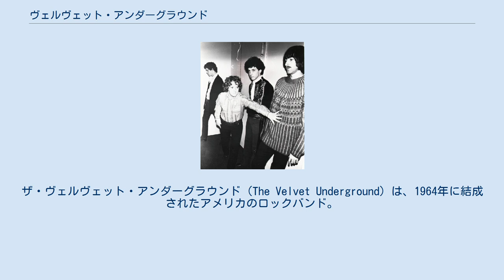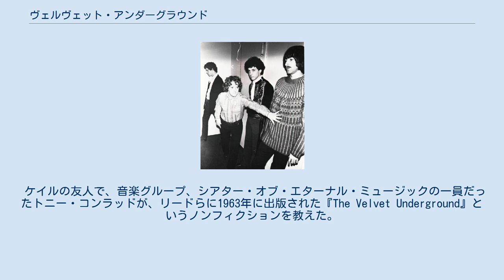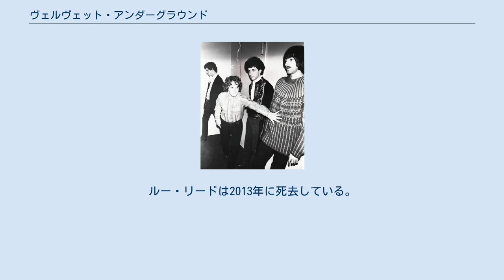ヴェルヴェット・アンダーグラウンド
アメリカ合衆国のエクスペリメンタル・ロック・バンド
ザ・ヴェルヴェット・アンダーグラウンド（The Velvet Underground）は、1964年に結成されたアメリカのロックバンド。
ヴェルヴェッツという略称でも呼ばれる。
 商業的な成功を手にすることなく解散したが、ルー・リードのポップセンスから生まれる美しいメロディライン、文学的素養から生まれた同性愛やSMなどの性におけるタブーや、ドラッグなどについての歌詞、ジョン・ケイルによる前衛的かつ実験的なサウンドを特徴とし、同世代のデヴィッド・ボウイやザ・ストゥージズ、ドアーズや、後進のパティ・スミスやテレヴィジョン、ジーザス&メリーチェインをはじめとする多くのアーティストに影響を与え、ロックの芸術性の向上に大きく貢献した。
 1996年にロックの殿堂入りを果たした。
 1963年、大学を中退したルー・リードはニューヨークに移り、レコード会社の雇われソングライターをしながら自分名義のレコード契約の機会をうかがっていた。
1964年のある日、リードはウェールズ出身で現代音楽を学ぶためにアメリカに来ていたジョン・ケイルと出会う。
共通の音楽的アプローチを有していた二人は意気投合し、バンドの結成を模索。
1965年頃にはスターリング・モリソン（ギター）、アンガス・マクリーズ（パーカッション）の2人が加わる。
 ケイルの友人で、音楽グループ、シアター・オブ・エターナル・ミュージックの一員だったトニー・コンラッドが、リードらに1963年に出版された『The Velvet Underground』というノンフィクションを教えた。
同書はジャーナリストのマイケル・リーが書いた性的倒錯に関する書物だった。
マクリーズはバンドの名前にふさわしい名だと考え、「アンダーグラウンド・シネマ」を想起させることから他のメンバーも気に入り、1965年11月にバンド名が決定した。
その直後、マクリーズが脱退。
後任にモーリン・タッカー（ドラム）が加入すると、「ヴェルヴェット・アンダーグラウンド」名義で本格的な活動を始める。
ルーの友人であったモーリンの兄が大学時代の同僚スターリングをルーに紹介し、のちにモーリンも兄を通じてバンドに加入した。
 初期のヴェルヴェッツはグリニッジ・ヴィレッジのカフェ・ビザールを拠点として演奏していた。
ある晩、彼らの演奏を目にしたアンディ・ウォーホルは大いに気に入り、自身が企画していた音楽・ダンス・フィルム・照明・そして聴衆をも巻き込むマルチメディア・イベント「エクスプローディング・プラスティック・イネヴィタブル」での演奏を要請する。
同イベントで演奏を行ったヴェルヴェッツは、ニューヨークのヒップな文化人たちに熱狂的に受け容れられた。
これがきっかけで、ウォーホルのプロデュースの下でのデビューアルバムの制作が決定する。
 アルバムの制作に先立ち、ウォーホルの提案により、ファクトリー（ウォーホルのスタジオ）に出入りしていたドイツ生まれのニコがボーカルとして参加する（ウォーホルはデビュー作リリースをバックアップする条件としてニコの参加を打診したという。リードはデビューのためにこの提案を受け入れ了承したが、内心は不満だったという。後年、リードは当時の状況に関して「とにかくニコは特別扱いだった。良い曲は全部ニコに取られてしまうので困った」と語っている）。
こうして5人組となったヴェルヴェッツは1967年3月、ウォーホルによるバナナのジャケットで知られる『ヴェルヴェット・アンダーグラウンド・アンド・ニコ』でデビューを飾った。
（ただし、ニコは作品名から判るようにバンドに加入したわけではなく、あくまでゲスト的な扱いである。実際、ライブには数回しか参加しておらず、本作リリース時にはすでに離脱していた）。
当初は3万枚ほどしか売れずヒットしなかったが、後に名盤として再評価され、買った3万人全員がバンドを始めたというブライアン・イーノの有名な一節もある。
 ユールが加入したヴェルヴェット・アンダーグラ...